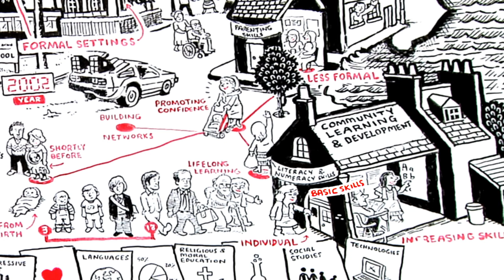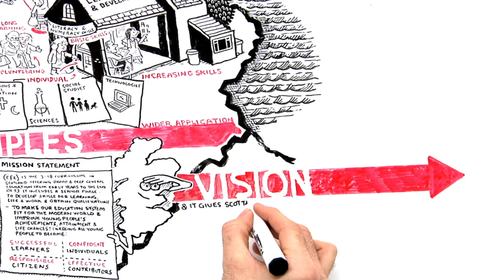Curriculum for Excellence and Community Learning & Development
This short film produced by the North Alliance explains the background to the Curriculum for Excellence and how it links to Community Learning and Development principles. The film is narrated by Keir Bloomer, a member of the original Curriculum Review Group